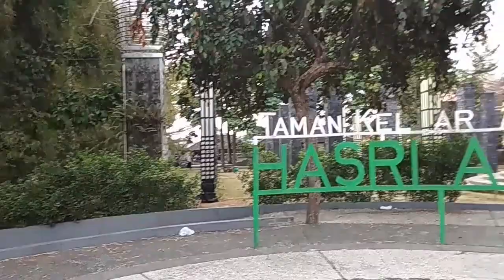Tugas Bahasa Indonesia:Vlog Taman Hasri Ainun Habibie Wonosobo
Anggota Kelompok:
Ali Rizki Adya P.(02)
Galib Asfa R.(12)
Gabriela E.D.(11)
Veronica Agatta N.(28)